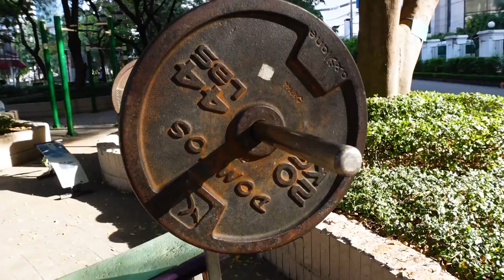why I MOVED to BANGKOK in 2023 🇹🇭 Five NEW Reasons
Today we moved to Bangkok Thailand - and here are five reasons why I decided to do it now in January 2022.

 🇹🇭 Choose Your Province and Let’s Travel There Right NOW! 🇹🇭

---CENTRAL---
Lopburi - (Coming Soon)
Nakhon Nayok - (Coming Soon)
Nonthaburi - (Coming Soon)
Pathum Thani - (Coming Soon)
Phra Nakhon Si Ayutthaya - (Coming Soon)
Samut Prakan - (Coming Soon)